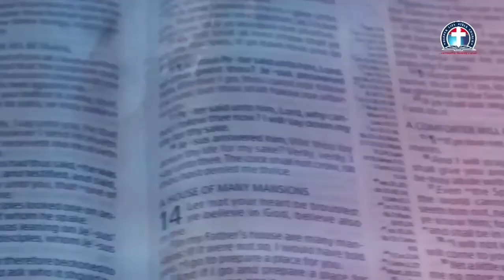Full and Final Salvation Through the Good Shepherd vfr Pas. W.F. Kumuyi